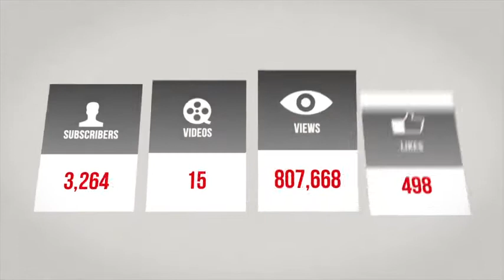The Israelites: Message to the BLACK community